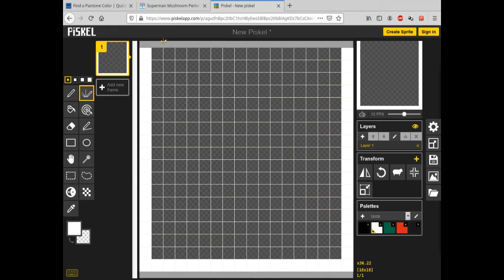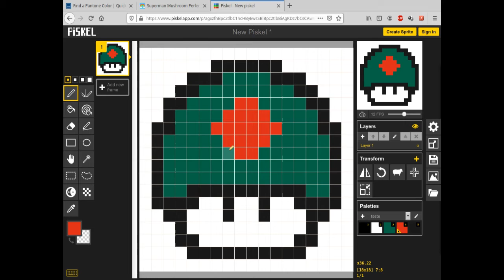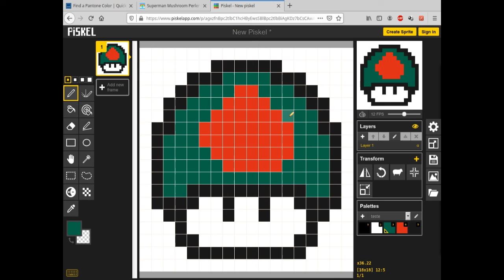Mushroom Pixel Art Flag Bangladesh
Uma pixel art da bandeira nacional de Bangladesh.
As cores utilizadas na bandeira são:
Green - Procion Brilliant Green H-2RS 50 parts per 1000
Red - Procion Brilliant Orange H-2RS 60 parts per 1000
orange-red / PMS032C / HEX EF3340 /

Green: CMYK 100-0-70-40, Pantone 342c
Red: CMYK 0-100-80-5, no Pantone 185c.
PANTONE: PMS 342 C / Hex (HTML): #006747;

PANTONE: PMS 485 C / Hex (HTML): DA291C;
Formato da pixel art: 18px X 18px